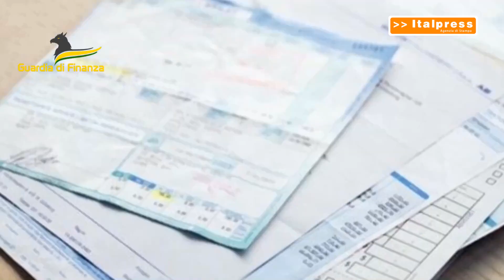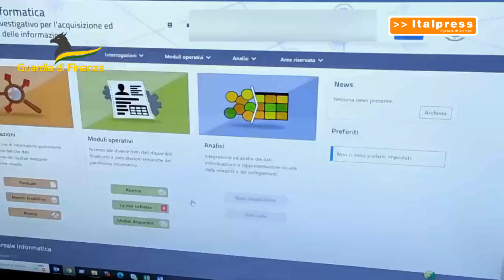Scoperta frode Iva di 300 milioni su carburanti, arresti e sequestri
NAPOLI (ITALPRESS) - Un’operazione coordinata dagli uffici di Bologna, Napoli e Roma della Procura Europea ha consentito di smantellare un gruppo criminale che avrebbe commercializzato prodotti energetici in Italia evadendo sistematicamente l’imposta sul valore aggiunto. L’operazione, convenzionalmente denominata “Fuel family”, ha dato luogo all’esecuzione di misure cautelari personali nei confronti di otto indagati, inclusi i vertici del sodalizio. Contestualmente, nei confronti di 59 persone fisiche e 13 imprese sono stati sequestrati beni per circa 300 milioni di euro. Il provvedimento trae origine dalle indagini condotte nei confronti di un’associazione per delinquere composta da almeno dieci soggetti (alcuni dei quali legati da vincoli familiari), con ramificazioni in Italia e all’estero, che avrebbero posto in essere una ingente frode all’IVA nel settore dei carburanti. Cinque indagati sono stati sottoposti agli arresti domiciliari mentre tre sono destinatari dell’obbligo di presentazione alla polizia giudiziaria. Sono gravemente indiziati dei reati di associazione per delinquere, frode all’IVA e riciclaggio.
Le attività investigative avrebbero consentito di disvelare la commercializzazione in Italia di carburante proveniente, principalmente, dalla Slovenia e dalla Croazia attraverso una filiera commerciale in cui erano fittiziamente interposte 41 società “cartiere” con sedi in Campania e Lombardia, che hanno sistematicamente violato gli obblighi di dichiarazione e versamento dell’IVA. Secondo quanto emerso dalle indagini, al vertice della filiera c'era una società con sede a Rovigo e deposito fiscale a Magenta, nel Milanese, dove era destinata la maggior parte del prodotto. Le società “cartiere” avrebbero emesso e utilizzato fatture per operazioni inesistenti per un ammontare di oltre 1 miliardo di euro determinando un’evasione dell’IVA di oltre 260 milioni. Sarebbe stato, inoltre, accertato il riciclaggio di proventi illeciti per un ammontare complessivo di oltre 35 milioni di euro, prima trasferiti sui conti correnti di società ungheresi e rumene, quindi monetizzati attraverso sistematici prelievi di denaro contante e infine consegnati ai promotori del sodalizio. Grazie alla sistematica evasione dell’IVA, gli indagati avrebbero praticato prezzi illecitamente concorrenziali ai clienti finali (distributori stradali) applicando un sistematico “sottocosto” sul prezzo di cessione.
L’operazione è stata condotta dai Nuclei di Polizia Economico-Finanziaria di Verbania, Rovigo, Roma, Napoli e Caserta, in collaborazione con il Servizio Centrale Investigazione Criminalità Organizzata e con il II Gruppo Napoli.
La Procura europea (EPPO) è un organismo indipendente dell’Unione europea incaricato di indagare, perseguire e portare in giudizio i reati che ledono gli interessi finanziari dell’UE. vbo